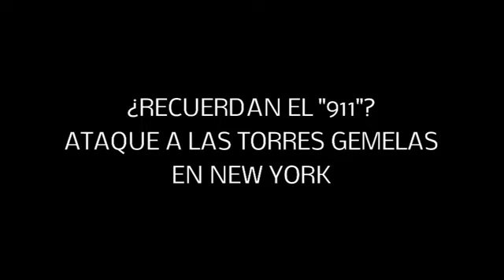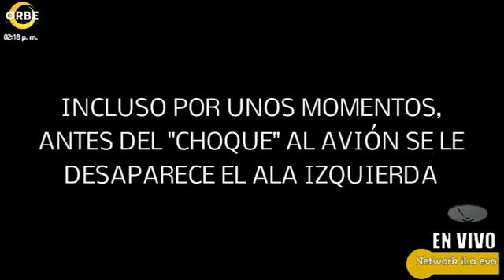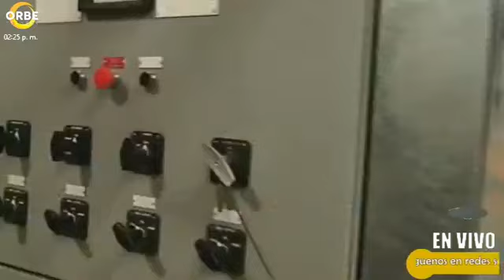AREA 51 CONSPIRACIONES.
Temas de conspiracion.